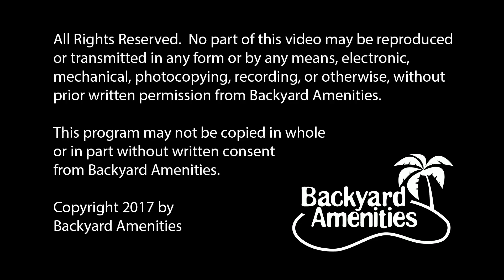Lightfoot Pool Design by Backyard Amenities